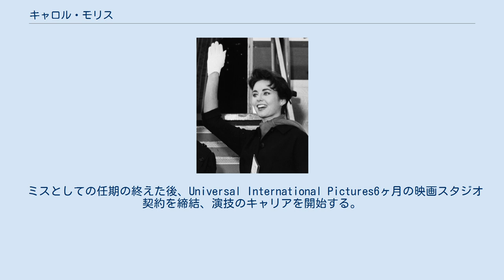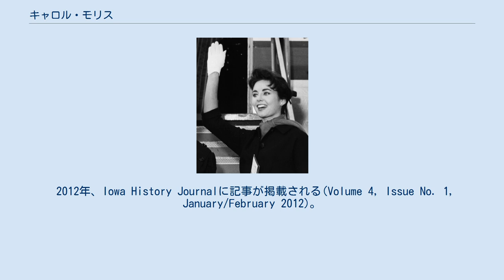キャロル・モリス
キャロル・モリス（Carol Ann Laverne Morris、1936年4月8日 - )は、アメリカ合衆国のモデル・女優。1956年、第5代ミス・ユニバースに選ばれる。 1936年4月8日、ネブラスカ州オマハに牧師LaVerne Morrisの一人娘として生まれる。出生名Carol Laverne Morris。 カンザス州スコットに移り、小学校に通う。 アイオワ州オタムワに移り、オタムワ・ハイスクールに通う(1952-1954)。オーケストラでヴァイオリンを演奏し、教会合唱団で歌い、日曜学校で教え、 水泳チームthe Sharksの一員であった。 アイオワ州のドレーク大学に進学。初等教育を学ぶ。カッパ・アルファ・シータに所属(Carol Morris McCann名義）。
 高校在学中、Miss Ottumwa優勝。
ミスコンは初挑戦で初優勝である。
 1954年6月24日、大学在学中にミス・アイオワ優勝。
 1954年9月11日、第28回ミス・アメリカ大会に出場。
 1956年7月18日、第5回ミスUSA大会優勝、ミス・ユニバースの出場権を得る。
 1956年7月20日、ミス・ユニバース1956(第5回ミス・ユニバース世界大会)でドイツのマリーナ・オルシェル（バストがモリスより4インチ大きく、ミス・フォトジェニックに選ばれた）を抑え優勝。
 ミスとしての任期の終えた後、Universal International Pictures6ヶ月の映画スタジオ契約を締結、演技のキャリアを開始する。
 1959年6月、テキサス州ヒューストン出身の裕福な石油業者Ed "Buzz" Burke(当時45)と結婚する。
 3人の子を儲けたのち夫は死去。
その後再婚し、2010年現在夫と共にテキサス在住。
 2012年、Iowa History Journalに記事が掲載される(Volume 4, Issue No. 1, January/February 2012)。